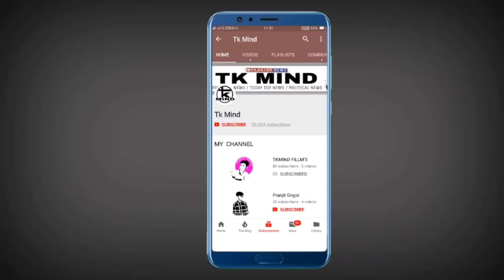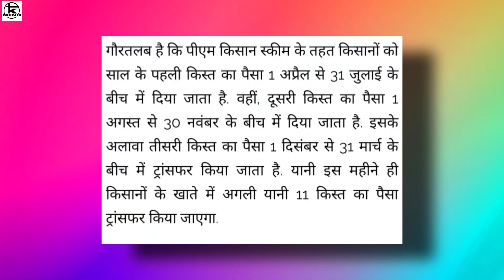বহাগ বিহুৰ আৰম্ভণিৰে, চৰকাৰে দিব ফ্ৰী Dish ঘৰে ঘৰে ।। Tkmind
নমস্কাৰ সকলোকে মোৰ dailyassamesetechnews লৈ স্বাগত্বম ট আজিৰ technews নং #1044 আৰু assamesetechnews তাৰিখ 14thAprilNews ৰ দিনটোৰ সকলো ধৰনৰ assamesetechnews লাভ কৰিব | মোৰ ভিডিঅ সমূহত assamesetechnicalvideo, ৰ লগতে , latesttechnews বা assamdaily বা dailynews, আৰু newstechinformation দিবৰ বাবে চেষ্টা কৰা হয় | technews সমূহ বা technology ৰ লগত জড়ীত সকলোবোৰ technologyvideo, বা dailytechnews সমূহ সকলো শুদ্ধ আৰু সত্য | মোৰ চেনেল tkmind বা tkmindnews ৰ জড়ীয়তে morningdailynewsupdate সমূহ নিতৌ দিবৰ বাবে চেষ্টা কৰা হয়| মই যিবোৰ dailynews বা topnews সমূহ লৈ আনো সকলো বোৰ dailytopnews বা topimportantnews হয় গতিকে মোৰ latestnews সমূহ মিচ নকৰিব | যদি আপোনালোকে assam ৰ লগত জড়িত todayassamesenews বা news বা dailyassamesenews বা techinformation সমূহ লৈ থাকিব বেচাৰে তেন্তে মোৰ চেনেলটো Subscribe কৰিব যাতে technews বা technology, লগত জড়িত সকলো technologyvideo আপোনালোকে সকলোতকৈ আগত পায় | মোৰ যিবোৰ dailytechnews মোৰ এই tkmind চেনেলত দিয়া হয় সকলোবোৰ tkmindvideo লইক কৰিব আৰু morningdailynewsupdate সমূহ সকলোলৈকে চেয়াৰ কৰিব ধন্যবাদ | Video টো যদি ভাল লাগে like👍 share কৰিবলৈ নাপাহৰিব কিবা কবলৈ থাকিলে video ৰ ওপৰত comment নিশ্চয় কৰিব|| লগতে subscribe কৰিব যাতে news ৰ লগত জড়িত নতুন uptodate অসমীয়াত সকলোতকৈ আগত পায় Thanks.. Keep smile 😀😀 জয় আই অসম